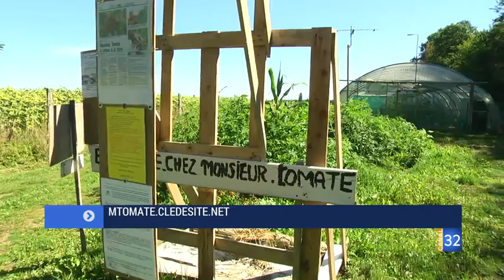Saint-Mards-en-Othe : Monsieur Tomate n’a pas à rougir de sa passion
Près de Saint-Mards-en-Othe, Monsieur Tomate possède une collection de 350 variétés de tomates. Cette passion singulière a commencé il y a 20 ans. Aujourd’hui, il partage son savoir-faire et ses connaissances sur place, via son site ou des conférences.

Cette vidéo à été faite par Canal 32 et diffusé le 14 août 2017. Aucune modification a été effectué.